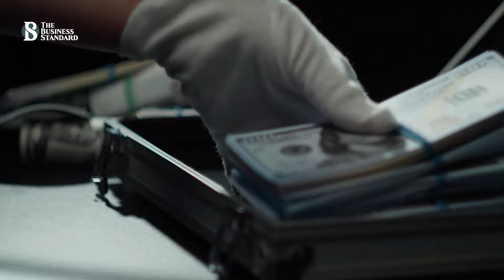পরিবর্তন আসছে অস্ট্রেলিয়ার ভিসা নীতিতে | Golden Visa Scheme | Australia SIV | The Business Standard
Australia scraps 'Golden Visa' scheme
বিদেশিদের ন্যূনতম ৩৩ লাখ ডলার বিনিয়োগের শর্ত দিয়ে সিগনিফিকেন্ট ইনভেস্টর ভিসা- এসআইভি চালু করে অস্ট্রেলিয়া। যা গোল্ডেন ভিসা নামেই পরিচিতি পায়। ২০১২ সাল থেকে এই সুবিধা নিয়েছেন হাজারো বিদেশি নাগরিক। অস্ট্রেলিয়া সরকারের তথ্য অনুযায়ী, গোল্ডেন ভিসা পেয়েছে- এমন বিদেশিদের ৮৫ শতাংশই চীন থেকে ওই দেশে পাড়ি জমান। সরকারি তদন্তে জানা গেছে, ব্যবসায়িক দক্ষতা কম থাকা সত্বেও গোল্ডেন ভিসার সুযোগে অনেক বিদেশি অস্ট্রেলিয়ায় প্রবেশ করেছে।